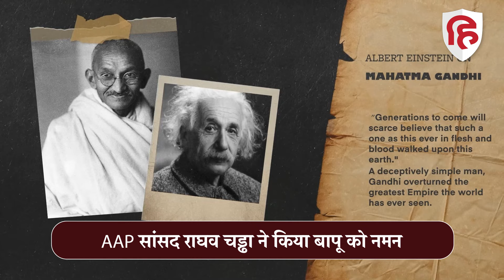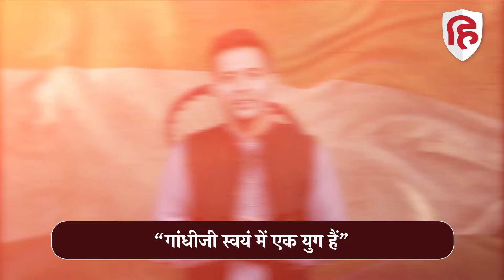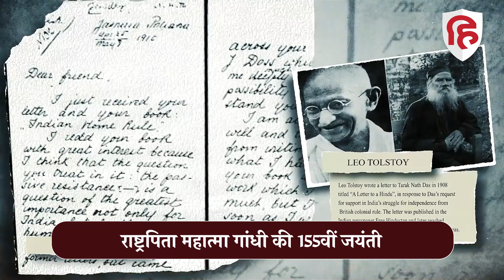Gandhi Jayanti 2024: राष्ट्रपिता Mahatma Gandhi को नमन, AAP सांसद Raghav Chadha का Video Viral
आम आदमी पार्टी के राज्यसभा सांसद राघव चड्ढा ने राष्ट्रपिता महात्मा गांधी की जयंती पर उन्हें नमन किया। इस दौरान एक विडियो संदेश के जरिए राघव चड्ढा ने देश की आजादी के लिए बापू के योगदान का जिक्र किया।